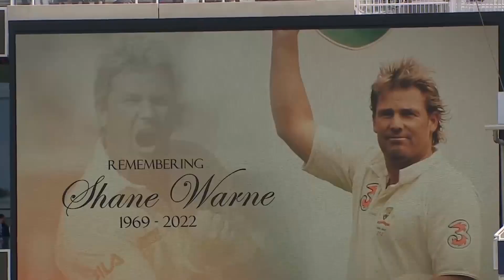ইংল্যান্ড-নিউজিল্যান্ড টেষ্টে প্রয়াত ওয়ার্নকে বিশেষ শ্রদ্ধা জানালো দুই দলের ক্রিকেটাররা। Shane Warne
শেন ওয়ার্নকে বিশেষ শ্রদ্ধা জানাল ইংল্যান্ড ও নিউজিল্যান্ড দলের ক্রিকেটাররা